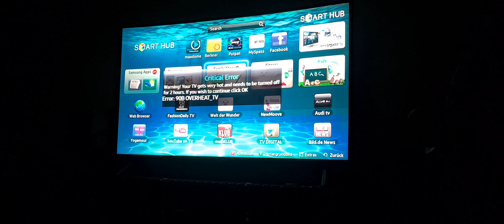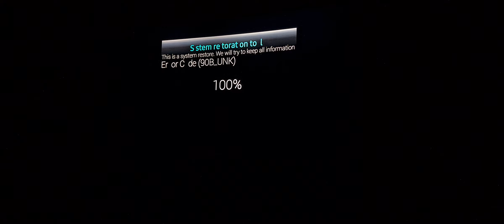Samsung Smart TV 2012 series Killscreen (on a real tv)